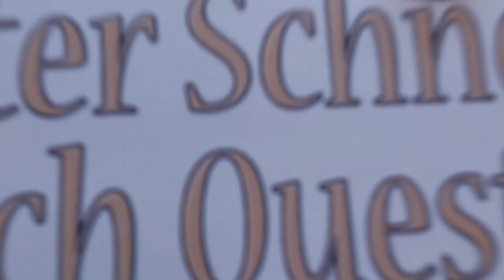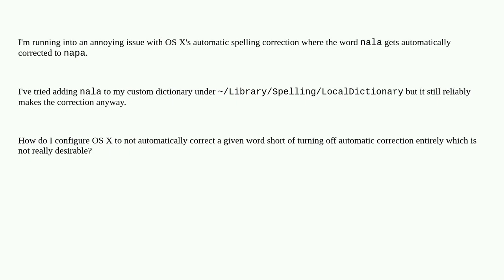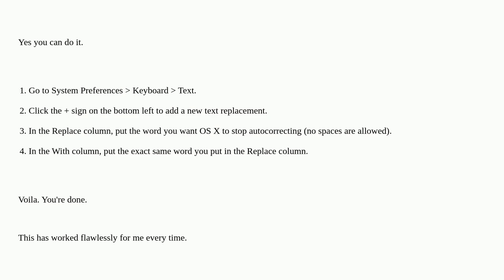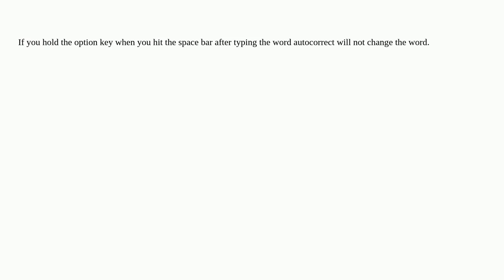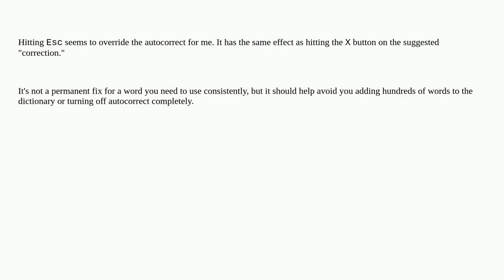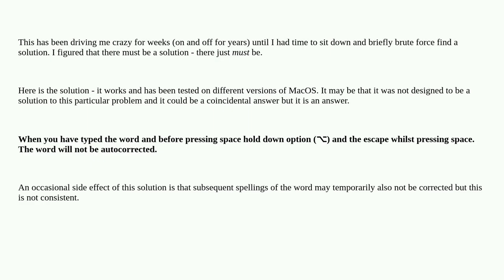Apple: Can I disable auto-correction of a single word on OS X?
Can I disable auto-correction of a single word on OS X?

A special thanks goes out to the community

  spellcheck macos autocorrect dictionary